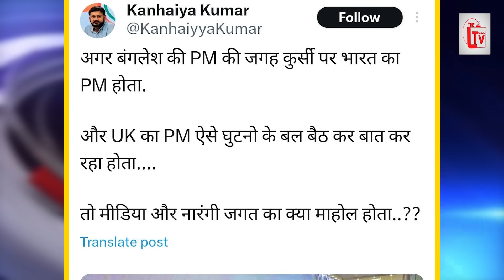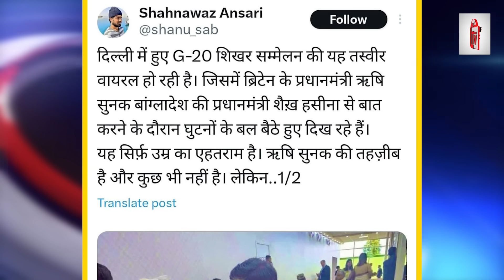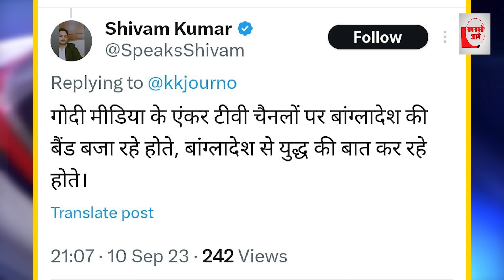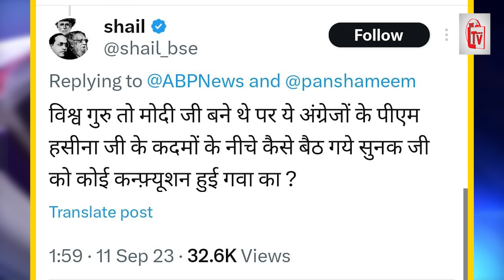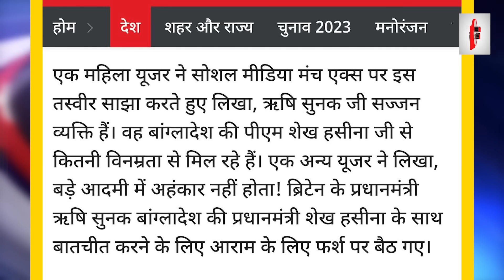शेख हसीना के सामने घुटनों पर बैठे ऋषि सुनक, सब दंग!